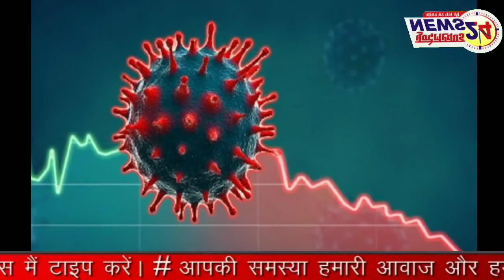खबरों का पिटारा-खबरों की हकीकत